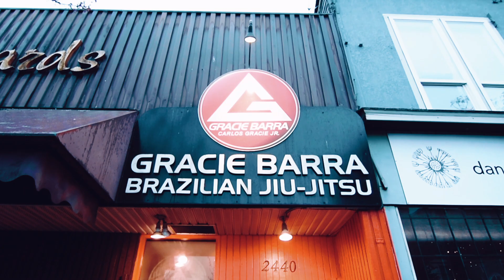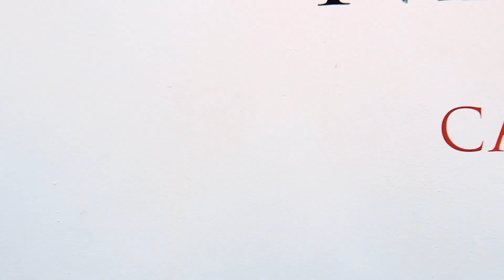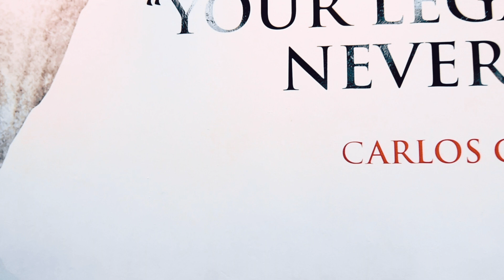Gracie Barra: Jiu Jitsu for everyone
Gracie Barra has a great motto: Jiu Jitsu for everyone. If you want to learn this amazing sport, there is no other school as welcoming and structured as Gracie Barra.

Here is an edit I put together for Gracie Barra, Vancouver.

The video gives you an idea of how jiu jitsu classes are structured and who you can expect to see in a class. It truly is a sport for everyone.